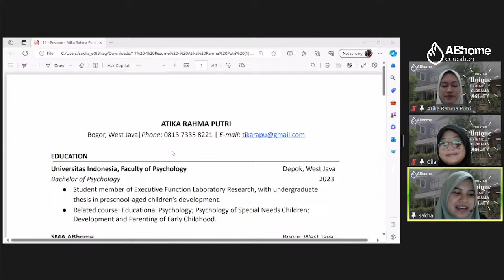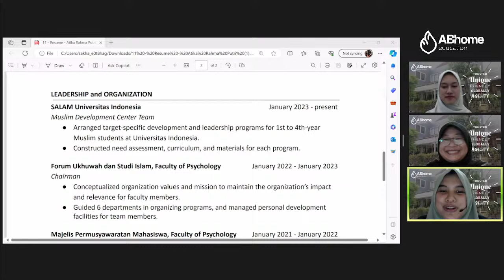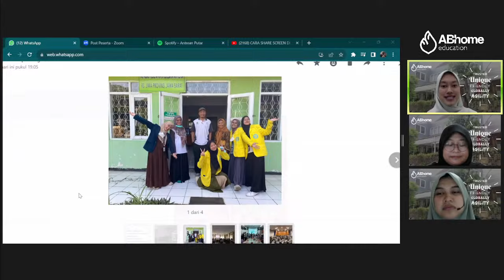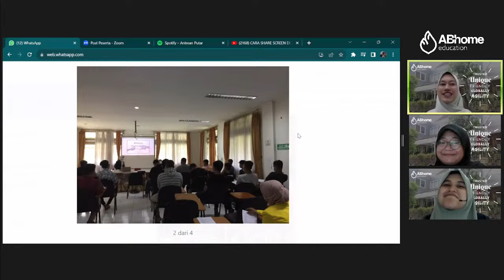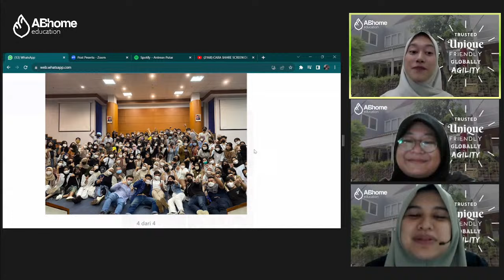Truly Goal Class - Psikologi dari Kacamata Mahasiswa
Kembali hadir dengan tema yang tidak kalah seru dari sebelumnya.. 🗣️✨

Yuk hadir di Truly Goal Class ABhome 🤩 Melalui perspektif mahasiswa, psikologi menggali lebih dari sekedar text-book perkuliahan, menjadi eksplorasi yang menarik tentang kesadaran diri, hingga pemahaman dinamika antar pribadi.